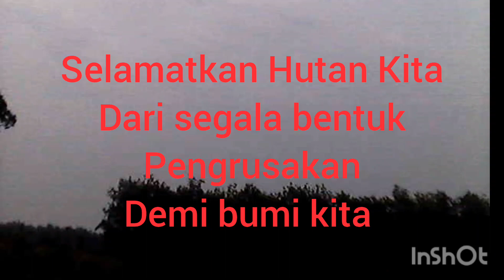Selamatkan Hutan Kita dari Segala Bentuk Pengrusakan